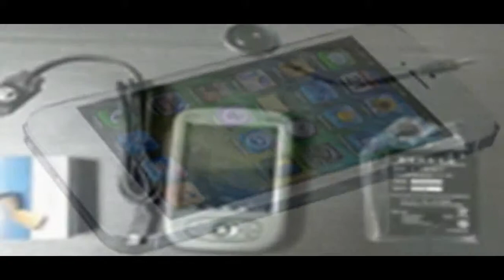Spy| Bluetooth| Earpiece| Cap| Pen| Banyan| Earser| Tabiz| Glasses| Neckloop| GSM Box| In Delhi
These are available the spy bluetooth earpiece Products such as Cap, Banyan, Pen, Eraser, Tabiz, Locket, Glasses, Neckloop, GSM Box, Jammer free Neckloop, Glasses, Shirt, Walkie Talkie, Hair clip etc. with best quality at Magicear.in